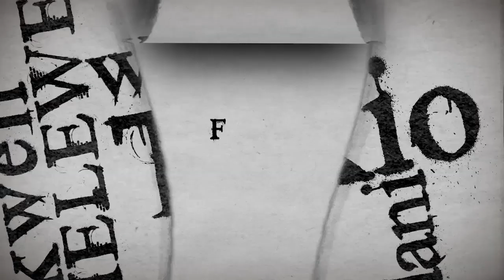KISA CHA PICHA YA YESU AMBACHO HAKIJAWAHI KUANDIKWA